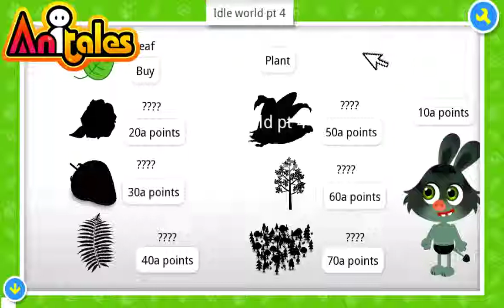Anitales: "Idle world pt 4" - FZTRP8IMzOYrOKnMRtPWwcR0Z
''Plant', textbox-board said'. 'Idle world pt 4' created by FZTRP8IMzOYrOKnMRtPWwcR0Z using the Anitales app.